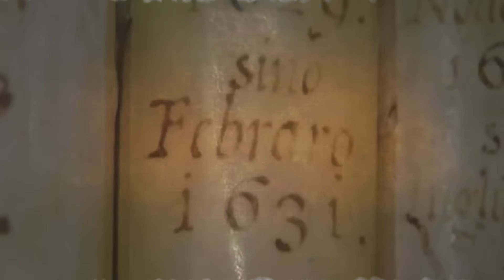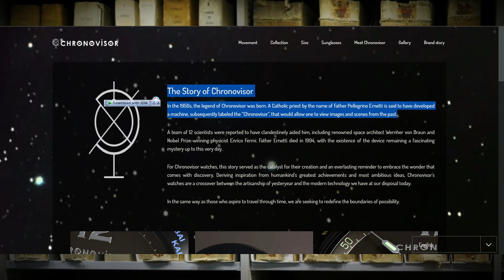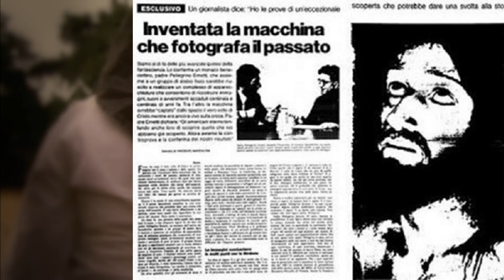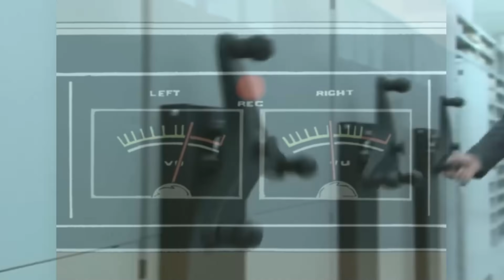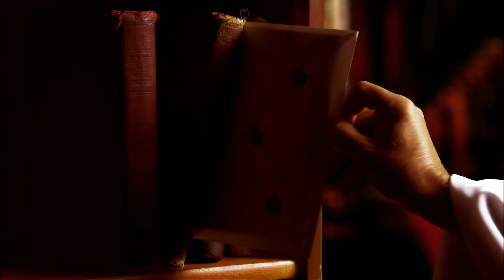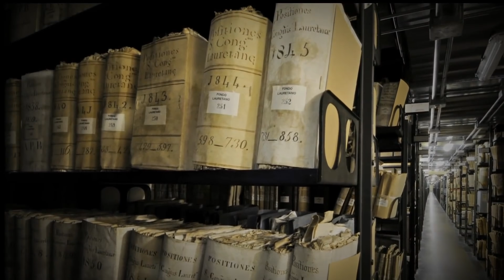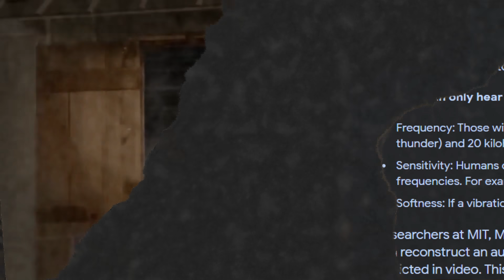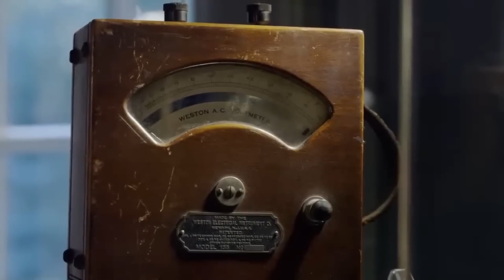They should stop lying about this machine now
About video :- They should stop lying about this machine now
Important links - They should stop lying about this machine now